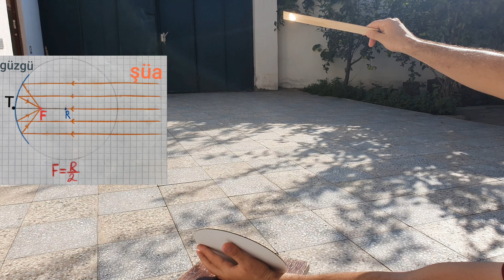Çökük güzgünün fokus nöqtəsi